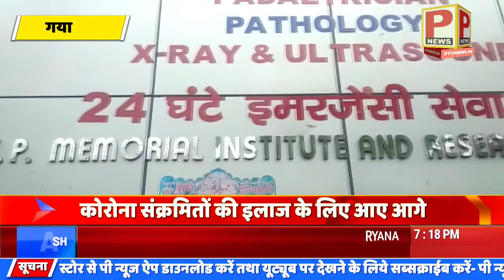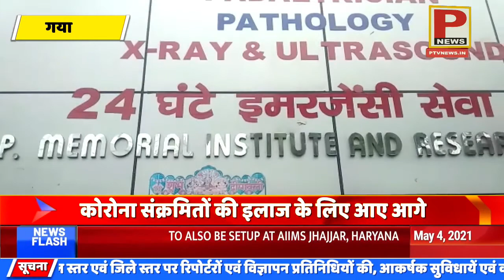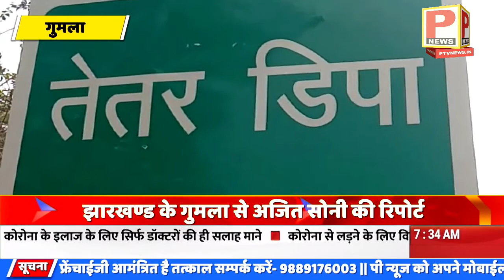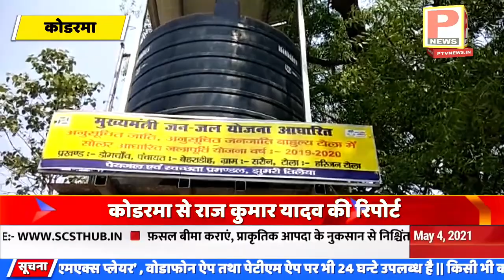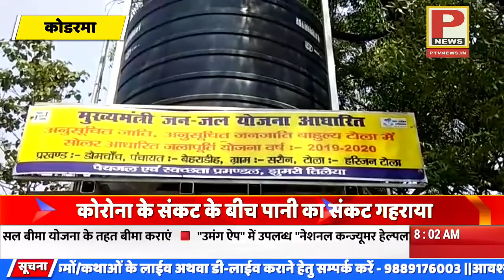खबरें दिन भर की - 04-05-2021